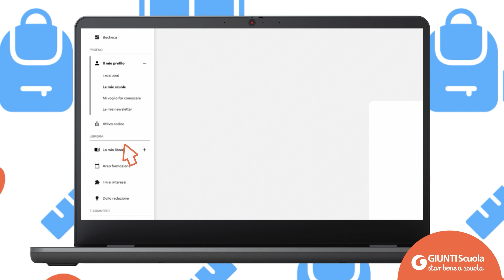Che cosa è il Dbookeasy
Dbookeasy è la piattaforma digitale per usare i libri di testo Giunti Scuola!

Con Dbookeasy puoi sfogliare la versione digitale dei tuoi libri, usare la versione accessibile con caratteri modificabili, ascoltarli con la sintesi vocale o usare le versioni tradotte in diverse lingue. Ma anche guardare i video, ascoltare le canzoni, fare esercizi interattivi e usare tutte le risorse digitali collegate.

Con Dbookeasy puoi prendere appunti, scrivere, disegnare, inserire note, allegare immagini, file audio o video, cercare contenuti e molto altro!